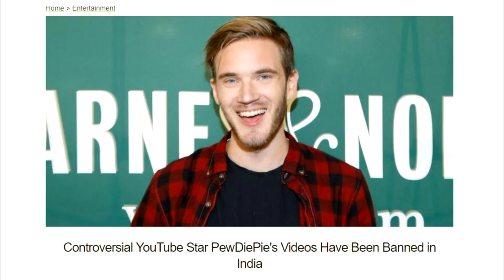[YTP] Hilda Goes Sicko Mode | ReyGGTV